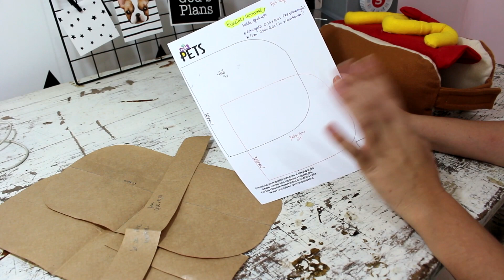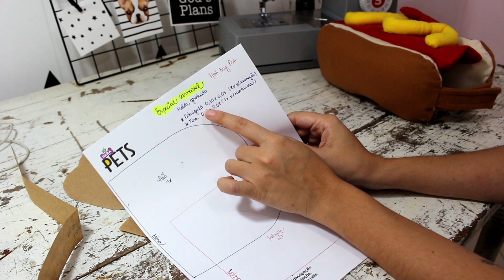#25 Moda Pet: Carnaval - Fantasia de HotDog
Vem fazer essa fantasia de cachorro quente para seu pet arrasar nesse carnaval :)

Máquina utilizada Singer Facilita Pro 4432.